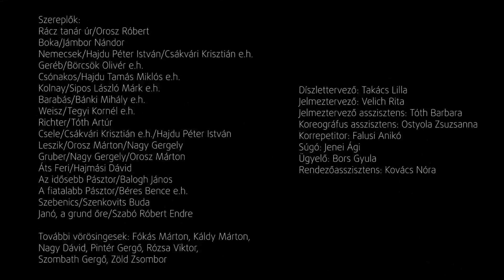Weöres Sándor Színház - A Pál utcai fiúk (trailer)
Weöres Sándor Színház - Szombathely

Dés László-Geszti Péter-Grecsó Krisztián: A Pál utcai fiúk
(Egy szünettel - 140 perc)
- zenés játék két részben -

Molnár Ferenc azonos című regénye nyomán

Szereplők:
Rácz tanár úr/Orosz Róbert
Boka/Jámbor Nándor
Nemecsek/Hajdu Péter István/Csákvári Krisztián e.h.
Geréb/Börcsök Olivér e.h.
Csónakos/Hajdu Tamás Miklós e.h.
Kolnay/Sipos László Márk e.h.
Barabás/Bánki Mihály e.h.
Weisz/Tegyi Kornél e.h.
Richter/Tóth Artúr
Csele/Csákvári Krisztián e.h./Hajdu Péter István
Leszik/Orosz Márton/Nagy Gergely
Gruber/Nagy Gergely/Orosz Márton
Áts Feri/Hajmási Dávid
Az idősebb Pásztor/Balogh János
A fiatalabb Pásztor/Béres Bence e.h.
Szebenics/Szenkovits Buda
Janó, a grund őre/Szabó Róbert Endre

További vörösingesek: Fókás Márton, Káldy Márton, Nagy Dávid, Pintér Gergő, Rózsa Viktor, Szombath Gergő, Zöld Zsombor

Díszlettervező: Takács Lilla
Jelmeztervező: Velich Rita
Jelmeztervező asszisztens: Tóth Barbara
Koreográfus: Kováts Gergely Csanád
Koreográfus asszisztens: Ostyola Zsuzsanna
Korrepetitor: Falusi Anikó
Súgó: Jenei Ági
Ügyelő: Bors Gyula
Rendezőasszisztens: Kovács Nóra
Rendező: Réthly Attila

Videó: Kaczmarski Ágnes

Bemutató: 2020. október 9. Nagyszínpad

"A zenés játék a Proscenium Szerzői Ügynökség és Molnár Ferenc jogörökösei engedélyével kerül bemutatásra. Molnár Ferenc örököseit Magyarországon a Hofra Színházi és Irodalmi Ügynökség képviseli."